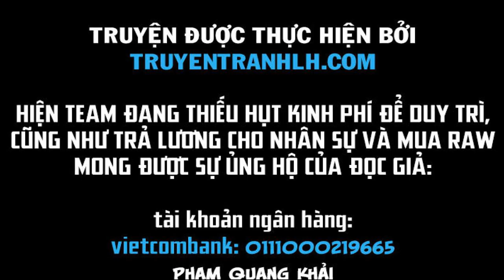Truyện tranh Eden (Tsuruoka Nobuhisa) | Nettruyen | Chap 13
Truyện tranh Eden (Tsuruoka Nobuhisa) chap 13 thuộc thể loại: Adult, Drama, Fantasy, Sci-fi, Shounen của tác giả: Kawatsu Ryuichi với nội dung tóm tắt như sau: Thế giới ngày một phát triển, nhiều công nghệ hiện đại ra đời, nhất là game, nó càng ngày càng phát triển,họ càng ngày càng làm cho nó giống với thực tế hơn và rồi đã có một thế giới giống vậy, và nó có tên là Eden. Ngày nó ra mắt hàng ngàn người đã đổ xô mua nó và main nhà ta thuộc nhóm đầu tiên vào server. Cứ nghĩ nó sẽ là một game thú vị cho đến khi xảy ra lỗi và mọi người không thể đăng xuất ra ngoài, main chúng ta phải luyện tập và chiến đấu để có thể sống sót được trong đó.